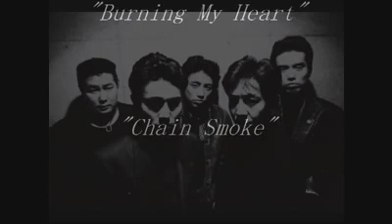THE JAIL -Promotion Video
V-Toshiaki Hanayama
G-Tadashi Matuo
G-Taihei Shimoshin
B-Isashi Kusama
D-Ikki
1992,6,30 難波 ROKETS